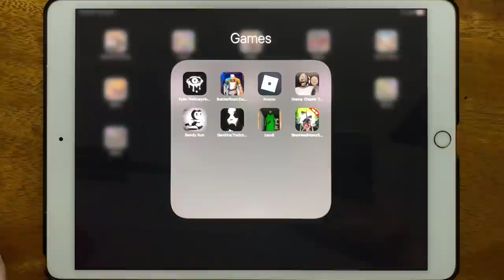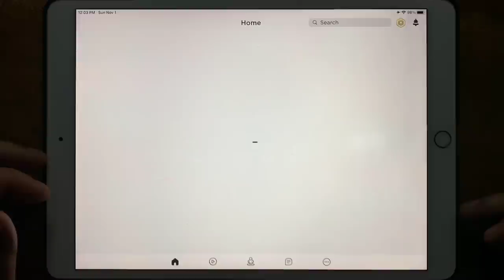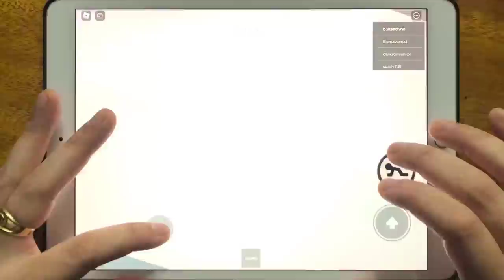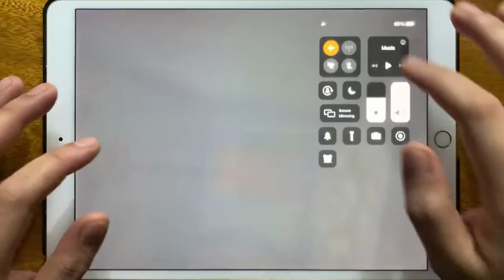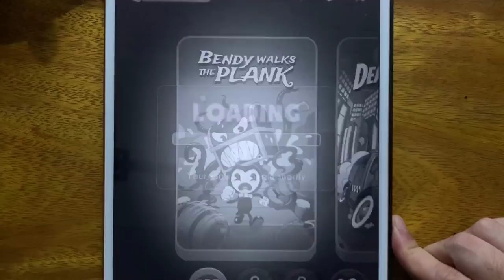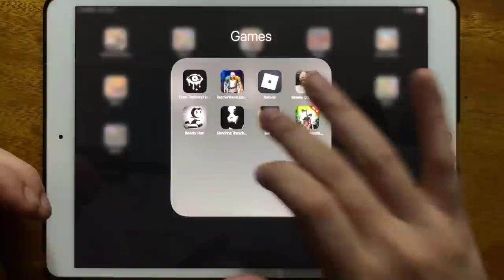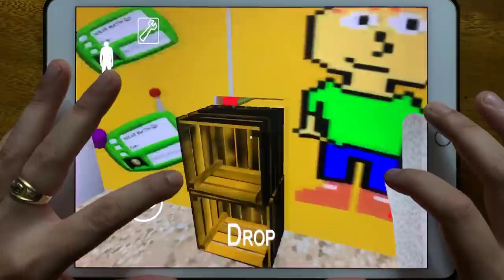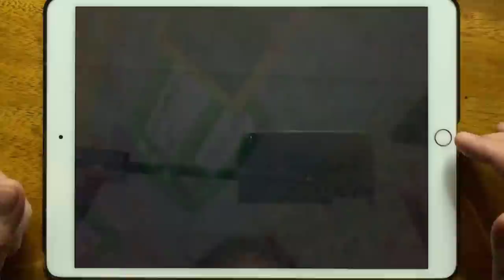Eyes The Scary Horror Game, Butcher Room, Roblox Piggy Book 1, Granny Chapter 2, Bendy Run...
Eyes The Scary Horror Game, Butcher Room, Roblox Piggy Book 1, Granny Chapter 2, Bendy Run, Slendrina The School, bandi, Siren Head Horror Survival